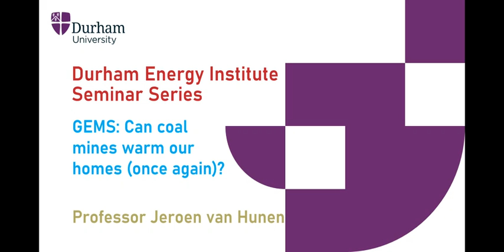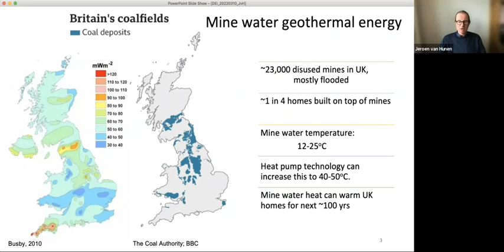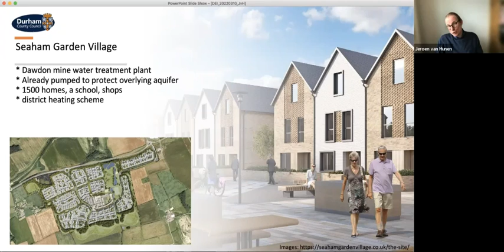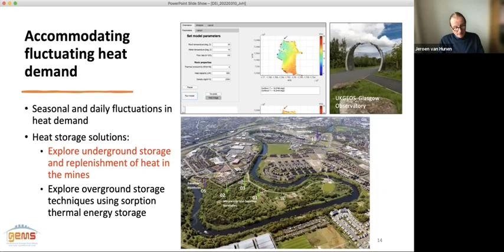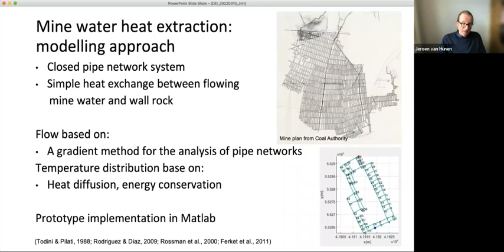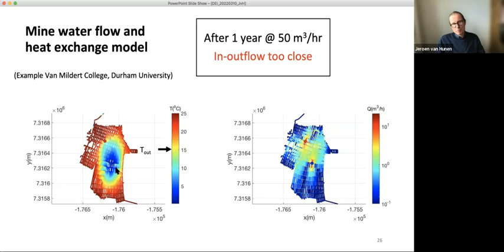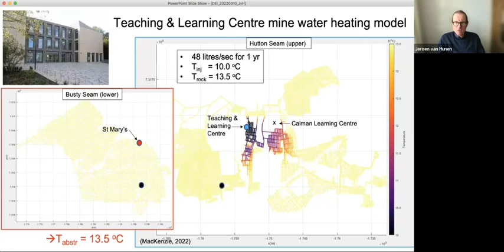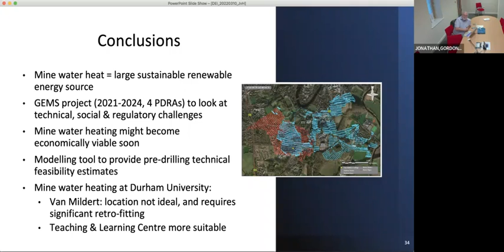DEI Seminar Series GEMS Can coal mines warm our homes once again default fa424892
Warm water in the ~23,000 disused, flooded mines in the UK offer a huge, low-carbon geothermal energy resource that could heat, cool, and provide heat storage for a quarter of UK homes and businesses, notably economically disadvantaged regions, such as former mining and many urban communities. To utilise and optimise this enormous energy supply and storage opportunity, research is required on a number of aspects, including optimised abstraction strategies of those heat resources, introduction of innovative heat storage solutions to level out diurnal and seasonal energy demand fluctuations, mapping the financial landscape for mine geothermal energy, and integration of the technical aspects with governance frameworks, social acceptance and economic viability.